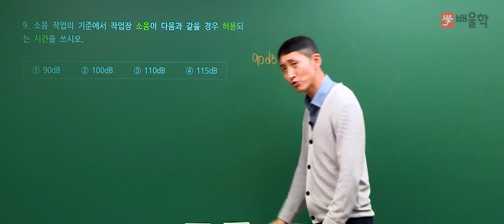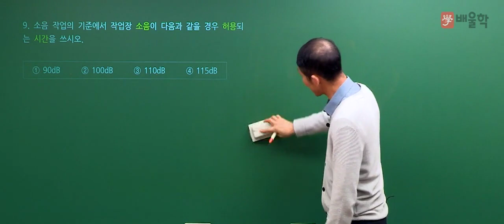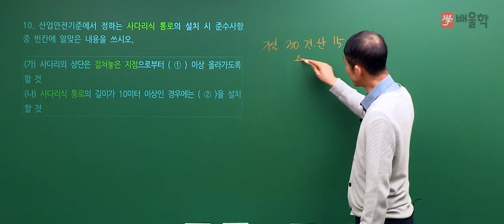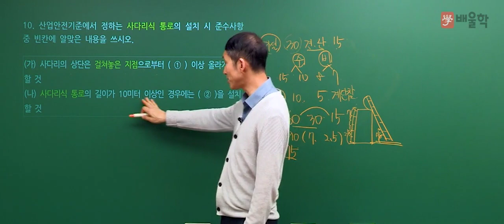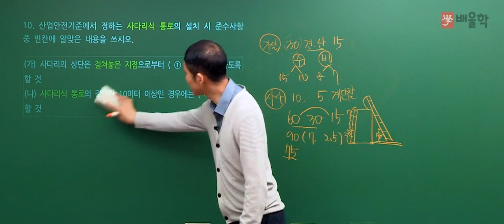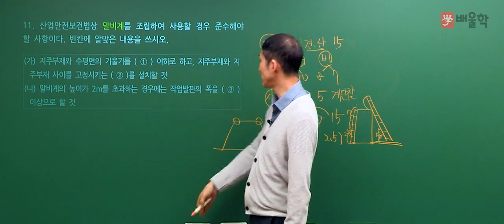[산업안전산업기사 실기] 2018년 2회 실기 필답형 기출 해설 문제 9번~11번 - 김용원 교수님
[배울학 추천! 산업안전산업기사 2018년 2회 실기 필답형 기출 해설 문제 9번~11번 - 김용원 교수님]

산업안전기사/산업안전산업기사 강의 경력만 30년,
살아있는 산업안전기사의 전설 김용원 교수님!

김용원 교수님이 직접 풀어드리는
산업안전산업기사 2018년 2회 실기 필답형 기출문제 강의를 통해
실기 필답형 기출문제를 풀면서 느꼈던 궁금증을 해소해보세요:D